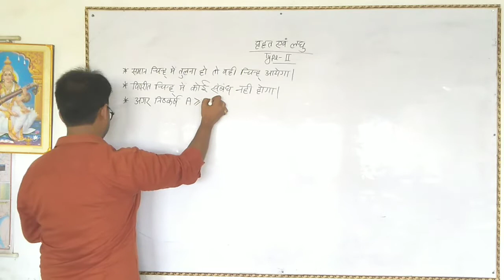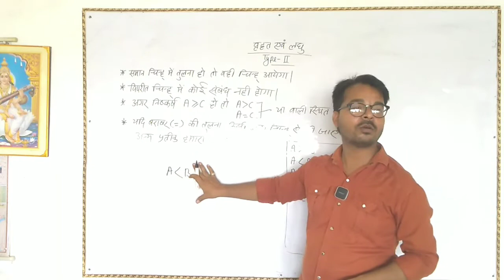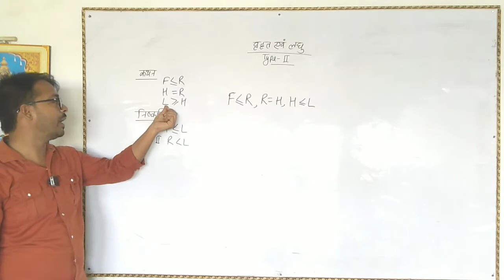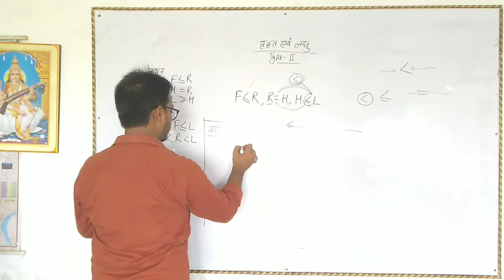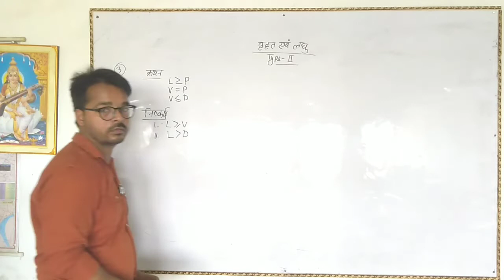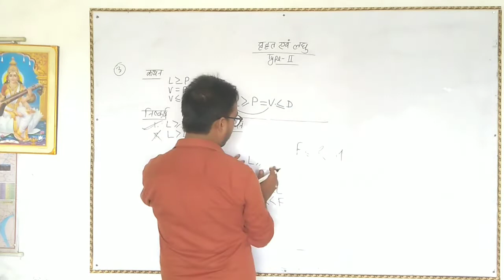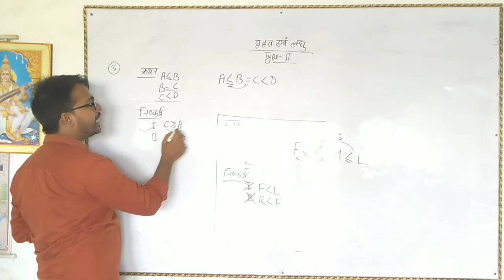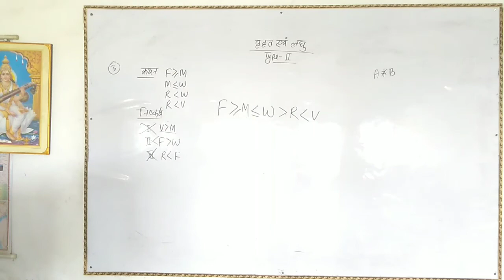वृहत एवं लघु (Type-II) क्लास-1#upssscpet